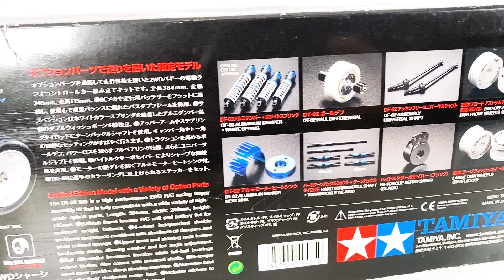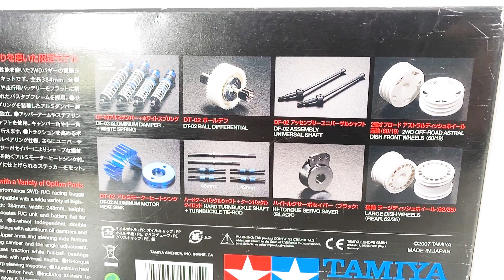Tamiya DT-02 - XB or MS? (Satoshi Maezumi TRF Upgrade)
From XB specs to MS specs, from Expert Built to Tamiya Racing Factory (TRF), from Brushed to Brushless, from Desert Gator to Satoshi Maezumi's Sand Viper: Restoring one of my DT-02 MS unit to the original specifications

This video is dedicated to Chris!

The Tamiya Desert Gator XB unit in the video is actually not a 100% original 2005 XB:
- The original plastic bushings was replaced by generic ball bearings
- The original 17T alloy pinion was replaced by a 19T steel pinion
- The original Tamiya TEU-01 ESC, TSU-01 Servo and 27 Mhz Receiver was replaced by a TBLE-02S ESC and a Sanwa Servo and a GoolRC 2.4 Ghz Receiver
- The original 27T brushed motor was replaced by a 25T brushed Torque Tuned motor
- The original rear tires was replaced by the Tamiya Spiked Tires
- The original springs was replaced (the original springs actually work a tiny bit better)

The Tamiya DT-02 MS unit in the video is near-stock with almost all original parts:
- The original wing was replaced with a new Sand Viper wing, with non-original MS decals

The DT02 MS edition comes with no motor, no electronics and no tires so all these items are optional.
- The tires on this unit are the original ones taken from the box art and Tamiya's own recommendations (personally, I do not recommend these though).
- The electronics are a TBLM-01 sensorless brushless 18T motor, a TBLE-01 sensorless ESC and a Sanwa 2.4G receiver and Sanwa digital servo.

NordicRCVisions Statement
This video features homemade footage of my own RcCar tamiya tamiyarccar tamiyadt02 from my personal RC collection.